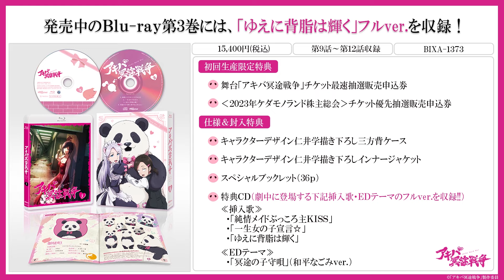TVアニメ「アキバ冥途戦争」第8話挿入歌／『ゆえに背脂は輝く』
TVアニメ「アキバ冥途戦争」Blu-ray第3巻の発売を記念して、第8話挿入歌として放送された『ゆえに背脂は輝く』の映像を期間限定で公開！

▼ アキバ冥途戦争 Blu-ray 第3巻 ▼

【初回生産限定特典】
●舞台「アキバ冥途戦争」チケット最速抽選販売申込券
・公演日程：2023年9月6日(水)～9月10日(土)
・会場：博品館劇場

●TVアニメ「アキバ冥途戦争」‹2023年ケダモノランド株主総会›チケット最速抽選販売申込券
・会場：丸の内ピカデリー２
・出演：近藤玲奈（和平なごみ役）、佐藤利奈（万年嵐子役）、田中美海（ゆめち役）、黒沢ともよ（しぃぽん役）、ジェーニャ（ゾーヤ役）、高垣彩陽（店長役）ほか

【仕様＆封入特典】
・キャラクターデザイン仁井学 描き下ろし三方背ケース
・キャラクターデザイン仁井学 描き下ろしインナージャケット
・スペシャルブックレット（36p）
・特典CD

≪挿入歌≫
・「純情メイドぶっころ主KISS」
・「一生女の子宣言☆」
・「ゆえに背脂は輝く」
≪EDテーマ≫
・「冥途の子守唄」（和平なごみver.）

【映像特典】
・ノンテロップED（第12話） WEB予告集（第９話～第12話）

◆配信情報◆
各配信プラットフォームにて好評配信中！

アニメタイムズ
アニメ放題
auスマートパスプレミアム
J:COMオンデマンド メガパック
ツイキャス
TELASA
ニコニコ
バンダイチャンネル
Hulu
みるプラス 見放題パックプライム
U-NEXT
WOWOWオンデマンド

GYAO!ストア
Google Play
クランクイン！ビデオ
DMM.com
ひかりTV
ビデオマーケット
music.jp
Rakuten TV
HAPPY！動画

◆スタッフ◆
原作：ケダモノランド経営戦略室
監督：増井 壮一
シリーズ構成：比企 能博
キャラクターデザイン・総作画監督：仁井 学
美術監督：本田 こうへい
美術設定：伊良波 理沙
色彩設計：中野 尚美
プロップ設定：入江 健司、鍋田 香代子
撮影監督：石黒 瑠美
3D監督：小川 耕平
特殊効果：村上 正博
編集：髙橋 歩
音楽制作：Cygames
音響監督：飯田 里樹
音響効果：中野 勝博
音響制作：dugout
アニメーション制作：P.A.WORKS

◆キャスト◆
和平なごみ：近藤 玲奈
万年嵐子：佐藤 利奈
ゆめち：田中 美海
しぃぽん：黒沢 ともよ
ゾーヤ：ジェーニャ
店長：高垣 彩陽
御徒町：平野 綾

取り立て屋：内山 昂輝
大将：小山 剛志
ねるら：石見 舞菜香
凪：皆川 純子
愛美：ユリン 千晶
末広：諏訪部 順一